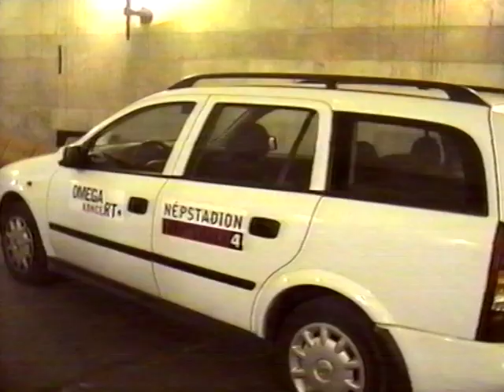OMEGA (1999) Népstadioni interjúk zenészbarátokkal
A készülődés során több zenészbarát is megfordult a népstadionban, köztük a P.Mobil tagjai is. Néhányukkal sikerült riportot készíteni.

Megszólal: Schuszter Lóránt, Vikidál Gyula, Deák Bill Gyula, Póka Egon, Papp Tamás, Szigeti Ferenc

Felvétel: Omega Fan Club
Riporter: Gittinger Tibor